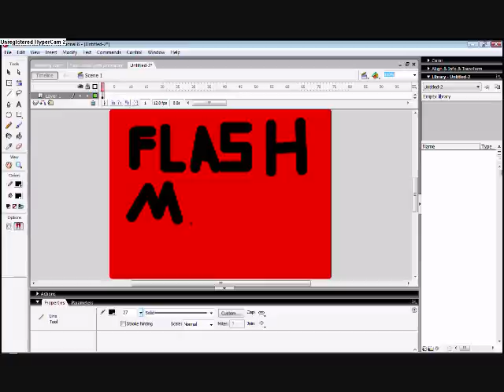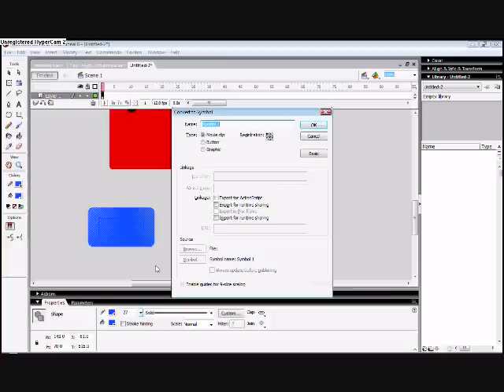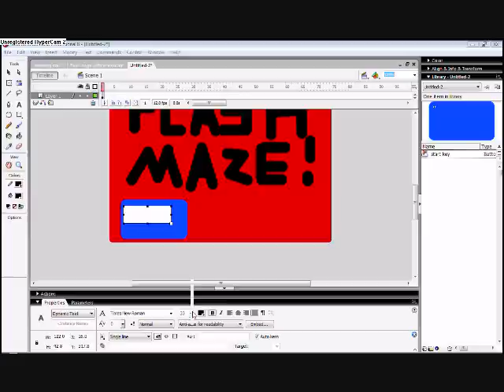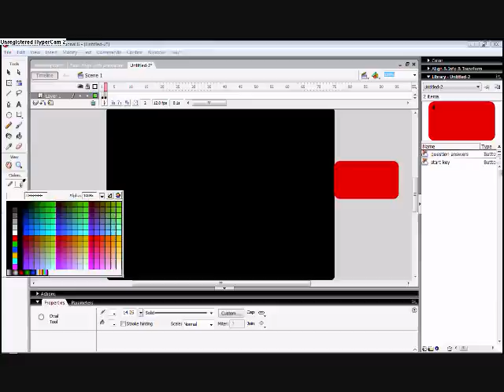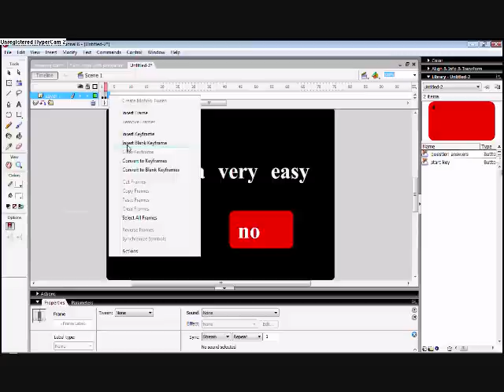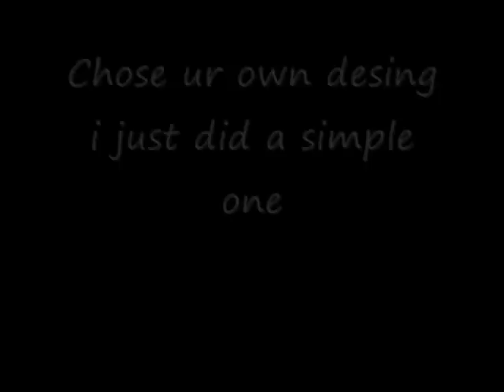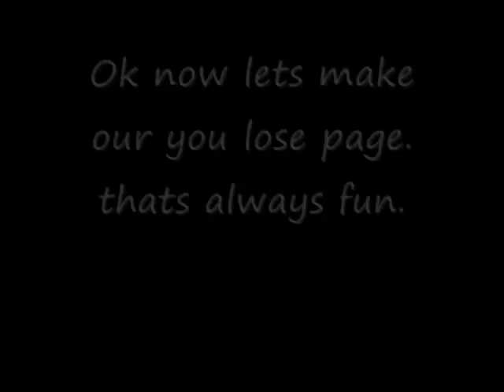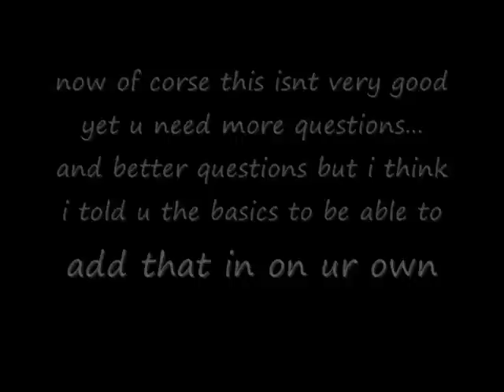How to make a quiz game with flash 8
in this i show you how to make a basic flash quiz... dont stop at as little as i did add on or it will be very bad this is just to show you how to not showing u a nesscarly good one. but if my guide helped u to make a good one post it as a video response. hope you like any questions just ask and ill answer.
oh and heres a link to my games iv made

*... lol i just noticed and feel stupid  but i was making 2 vidoes at the time one for a flash quiz and one for a flash maze, well anyways i was going to write flash quiz as the title not flash maze*